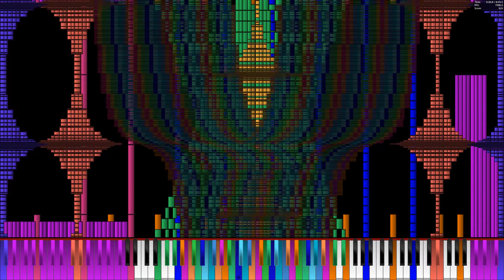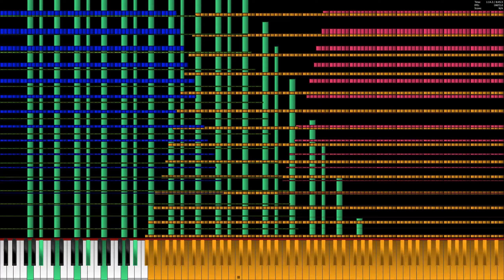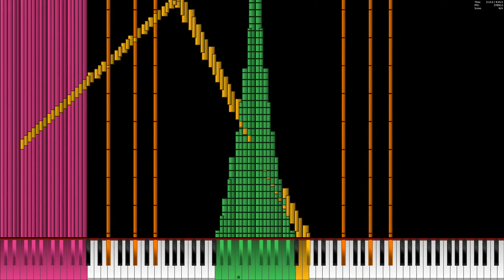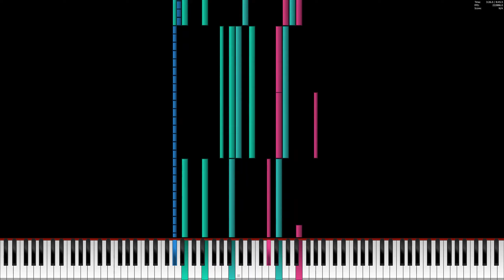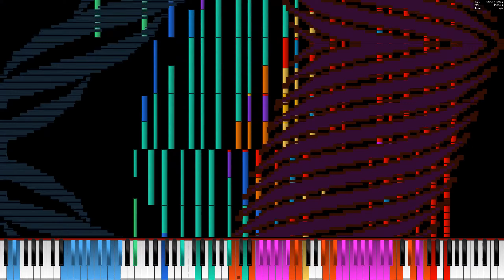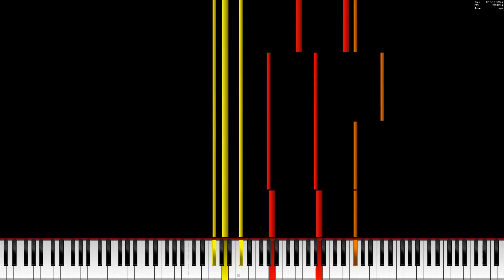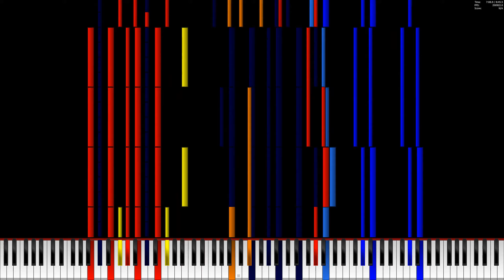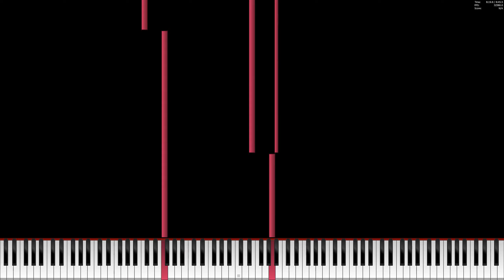[Black MIDI] The UCMP A4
Midi : THE UCMP A4.mid
Made by : MBMS and Eddywaltz
Midi Player : Piano From Above
Synth: N/A (rendered in KMC)
Soundfont : A9
Software Used For Editing : Vegas Pro 17, DaVinci Resolve 16
Container : Matroska
Video Codec : H264
Audio Codec : Opus
Resolution : 2560x1440
Specs:
CPU : Intel Core i5-6400 @ 2.70GHz
GPU : NVIDIA GeForce GTX 950
RAM : 8GB DDR4